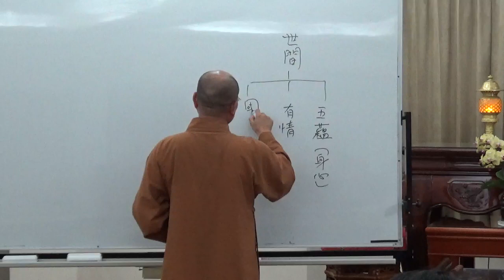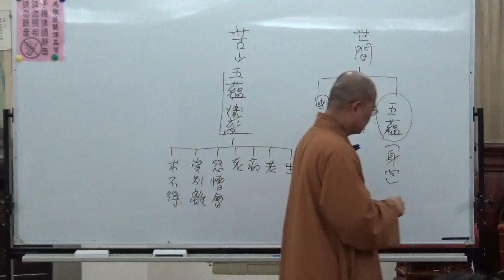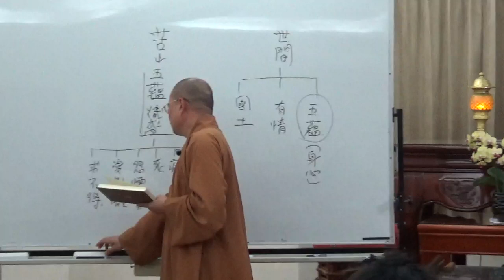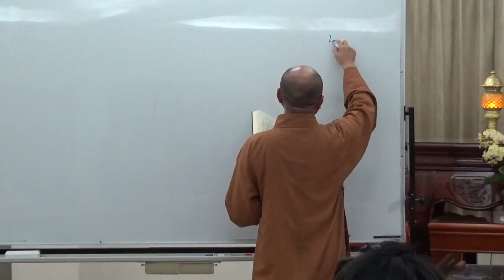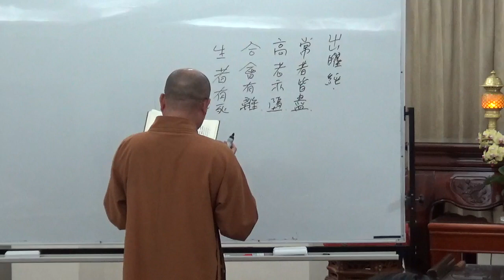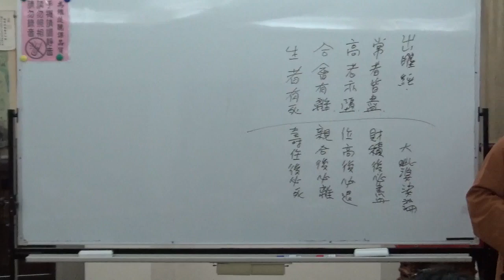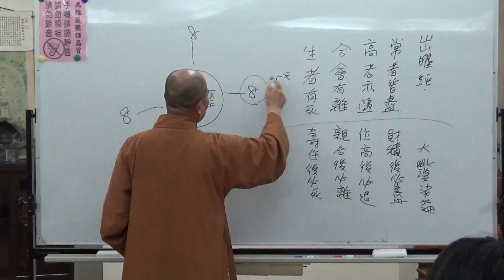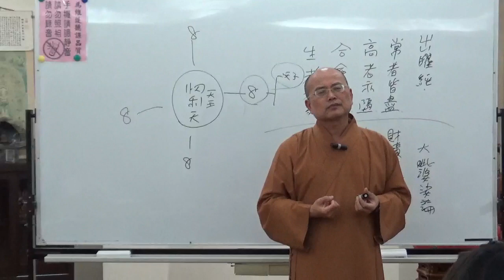成佛之道 003-1 ~ 如正法師